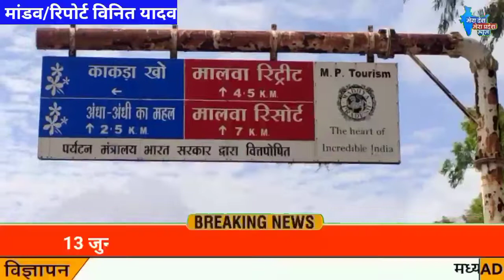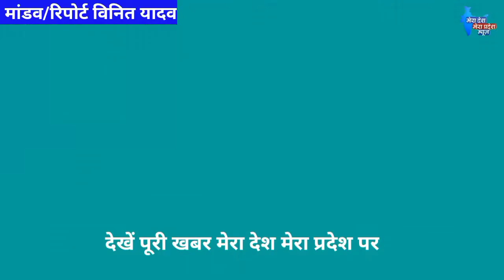13 जुन को काकडा को में मिली लाश की हुई शिनाख्त